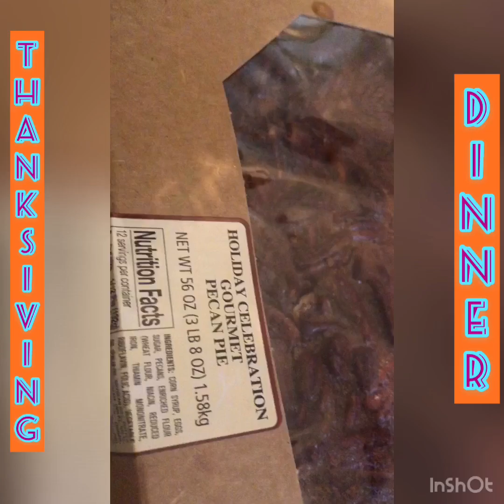Thanksgiving Dinner 2019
Our family got invited by our Ilonggo-American family friends. The Spasov Family and we had a fun time eating dinner and chit chat at their house. This thanksgiving day we want to say thank you Heavenly Father for all our blessings. God is Good. All the Time.